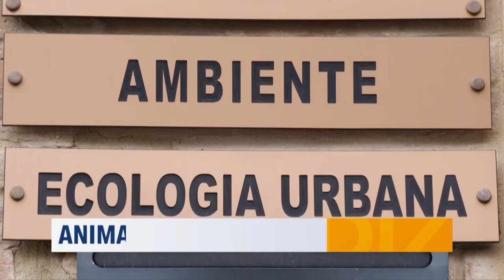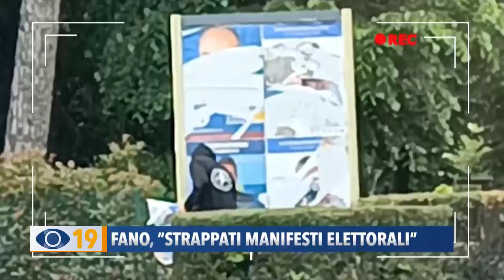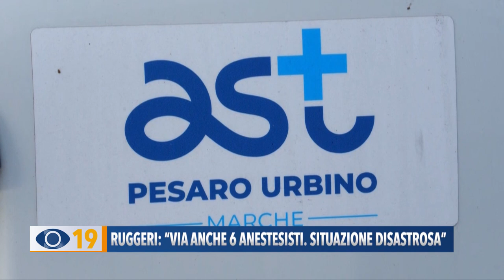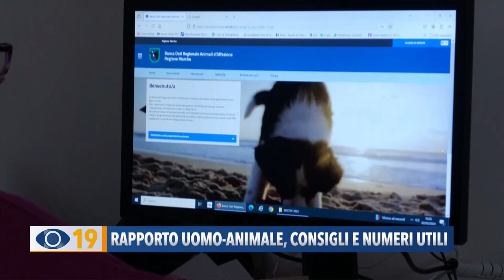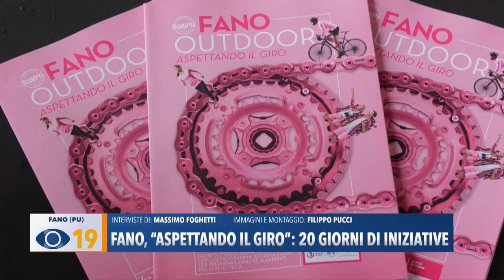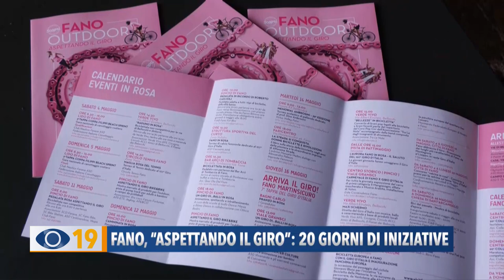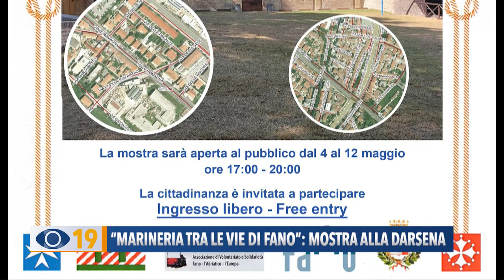Occhio alla Notizia 2 maggio 2024